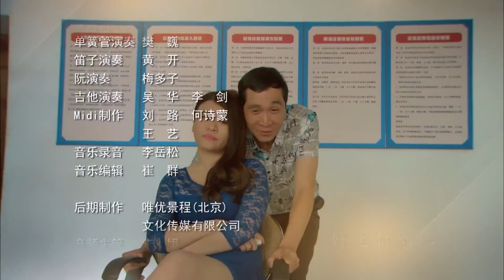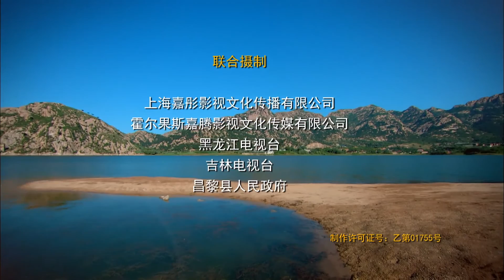《幸福越走越近》13 农村亲情伦理大戏（吴军忱、张洪杰、史可、李大强、何翯、关小平等主演）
导演：张惠中
主演：吴军忱、张洪杰、史可、李大强、何翯、关小平
集数：45集

剧情简介：
　　大年三十夜，李继田要求儿女出资兴建家庭股份制农场，引发李家上下轩然大波。二儿子绍勇极力赞同，招弟希望丈夫随自己进城发展，夫妻关系出现裂痕。小女儿绍华为支持娘家办场，怂恿丈夫从婆家“骗”出资金，不想为自己婚姻埋下危机。大哥绍刚甘心让权，大嫂王爱春望夫成龙，不得已频出“恶”招。绍勇苦于自己的梦想无人理解，却意外得到了初恋情人吴秋玲的支持，事业上的惺惺相惜使两人遭遇来自各方的误会。李继田与吴老二同时钟情村医郜桂兰，李吴两家由于家庭农场和情感危机演变得势同水火……